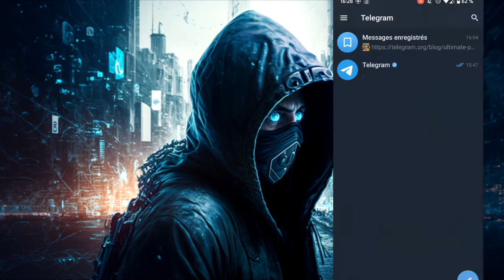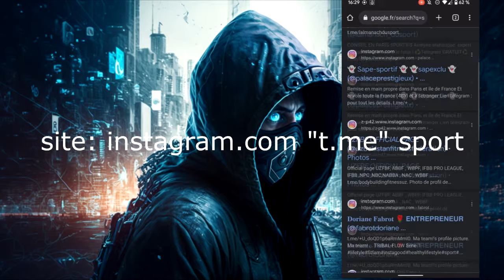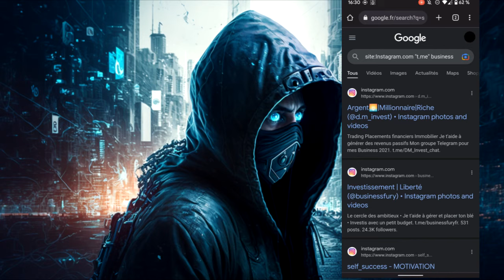Technique SECRETE pour trouver canal TELEGRAM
🎁 Récupère ton Ebook qui te montre comment gérer ton groupe Telegram de A à Z + Comment installer un bot de sécurité

Cette chaîne Youtube a pour but de vous montrer toute sorte de techniques / glitch / hack pour gagner des abonnés Telegram en 2021 et parametrer canal telegram. Et de proposer une série de tuto gratuite et accompagner de A à Z.

▬▬▬▬▬▬▬▬▬▬▬▬▬▬ INFORMATIONS ▬▬▬▬▬▬▬▬▬▬▬▬▬▬▬
Dans mes vidéo je vais répondre aux questions tels que :

Comment ajouter de bot sur canal Telegram ? Comment créer un bot telegram ? Comment construire sous canal Telegram ? ControlerBot ou BotFather ? Comment mettre boutons canal telegram ? Comment faire des bots Telegram ?

▬▬▬▬▬▬▬▬▬▬▬▬▬ VIDÉOS SIMILAIRES ▬▬▬▬▬▬▬▬▬▬▬▬▬